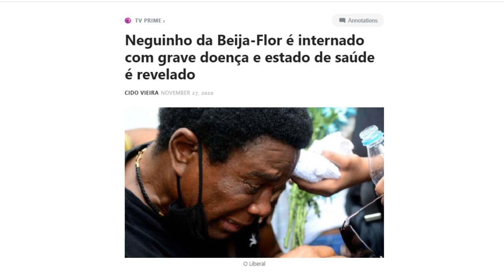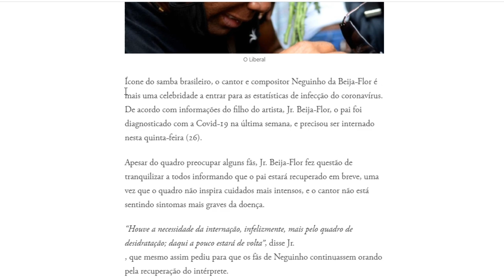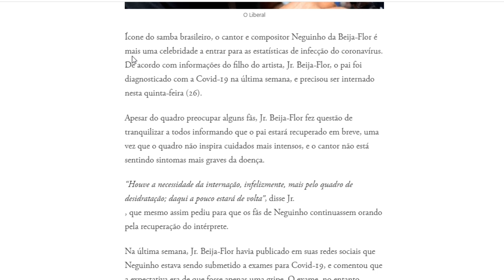Após perder neto, Neguinho da Beija Flor é internado; Brasil em oração